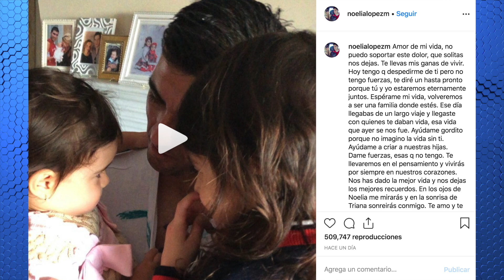El emotivo mensaje del hijo y la mujer de Reyes tras su fallecimiento